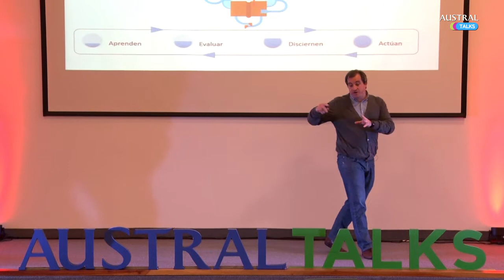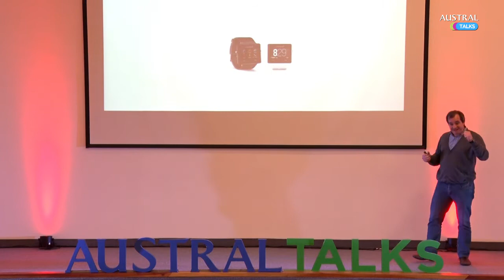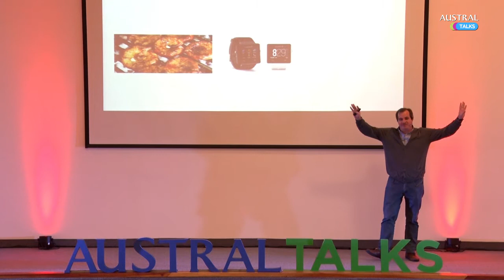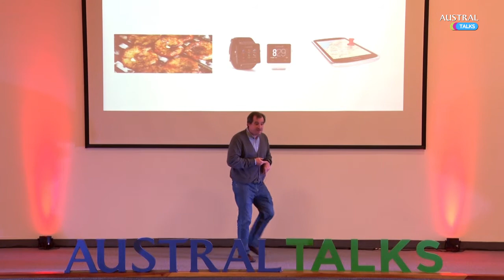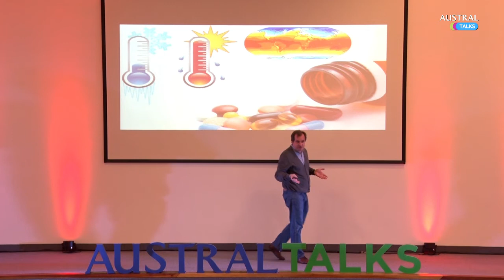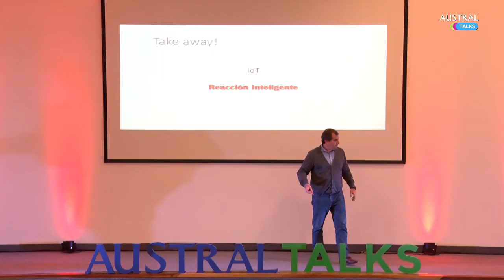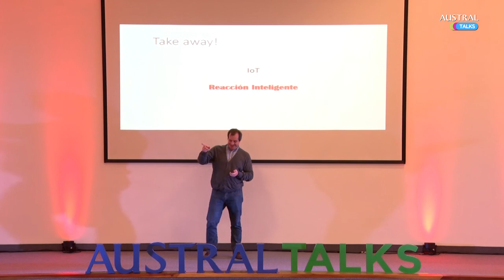Austral Talks - IoT y los secretos de la vida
Austral Talks es un espacio impulsado por Vida Universitaria para promover charlas inspiradoras a cargo de alumnos, personal y graduados de toda la comunidad educativa de la Universidad Austral.